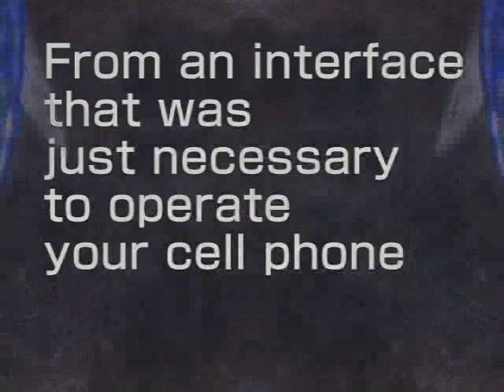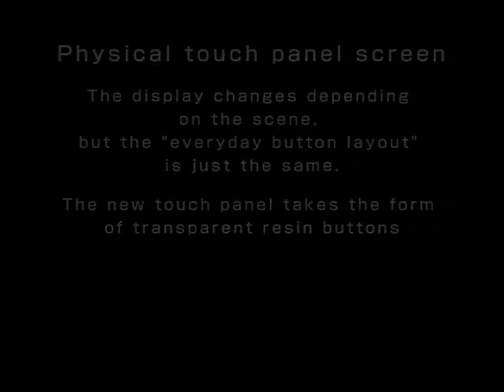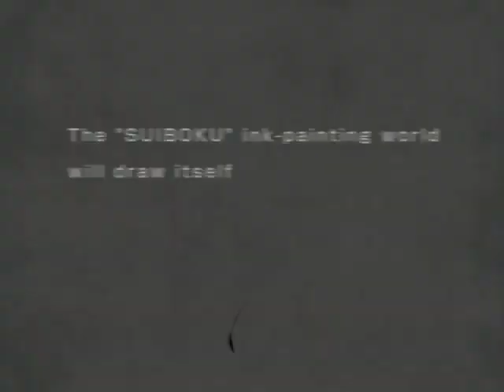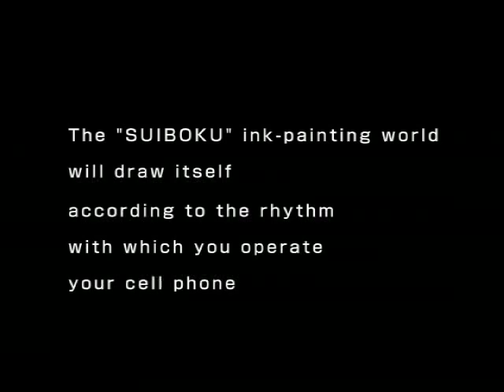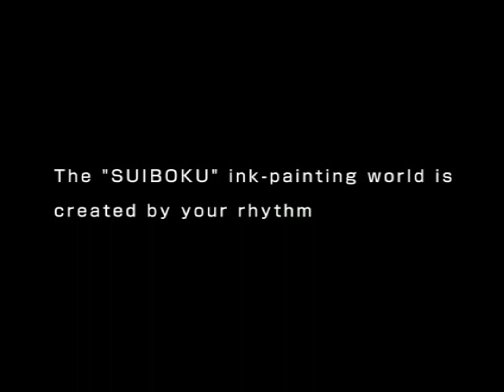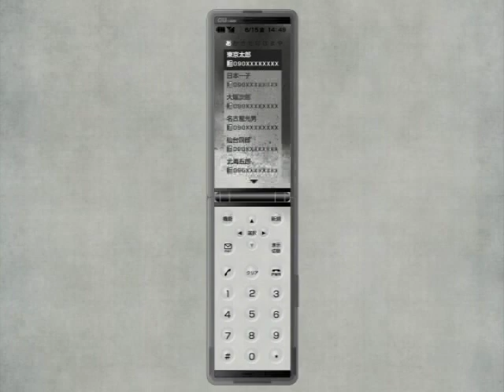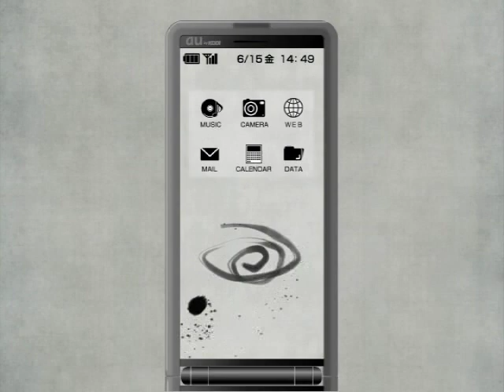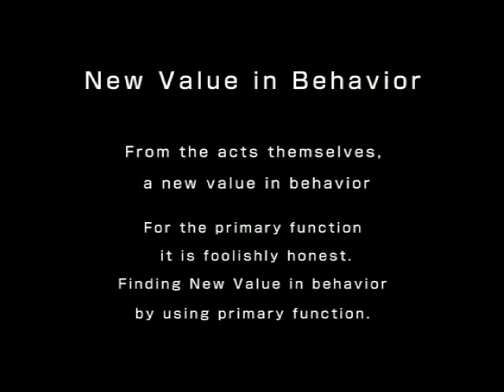au design project actface-RHYTHM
Here is a image movie for "actface", which TEAM☆LAN.Inc create concept model mobile phone for "au Design project".
This interface was named "Rhythm", and Movie is interlocking operating mobile phone such as pressing buttons.
To operate normal mobile phone become "Rhythm"
and Movie of SUIBOKU(sumi-e) world